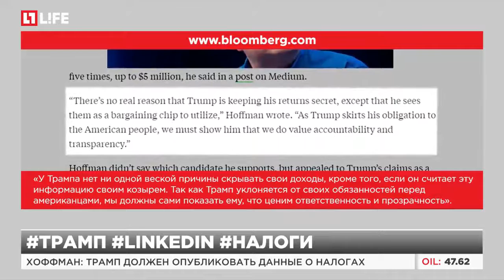Основатель Linkedin бросил вызов Трампу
Хоффман: Трамп должен опубликовать данные о налогах